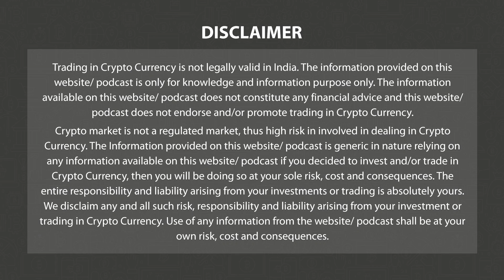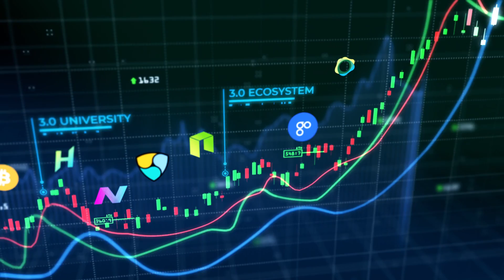What To Expect From Ethereum ETH 2.0 Merge | Tip of the Cryptoberg | 3.0 TV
3.0 TV is a news channel which gives you the latest news on blockchain and cryptocurrency on a daily basis which include Bitcoin (BTC), Ethereum, LUNA, UST, DogeCoin, etc. We also give information related to NFTs, Metaverse, crypto scams and other educational information.

Ethereum Merge is just around the corner. ETH 2.0 will affect the market being the second largest cryptocurrency & change the layer-1 & layer-2 solutions on blockchain. PoS - Proof of Stake is the way to look forward.